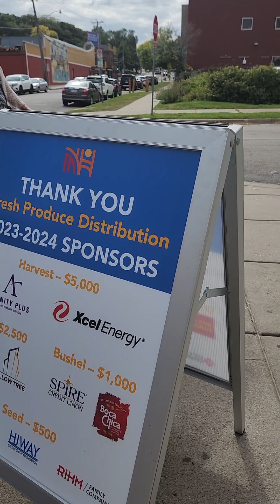គេចែកបន្លែផ្លែឈើហ្វ្រី នៅក្រុង St Paul Minnesota | Free Fruit & Vegetables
Every Wednesday at Neighborhood House on Robert St in St Paul Minnesota, there are Fruit and Vegetable distribution to the public.